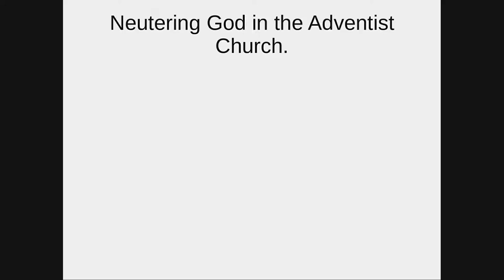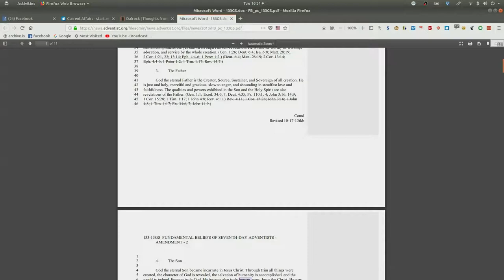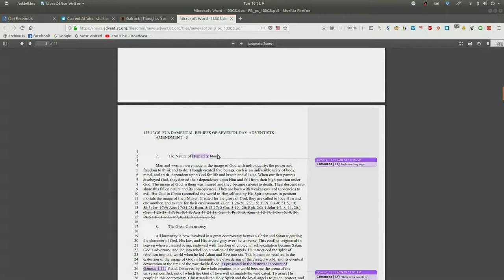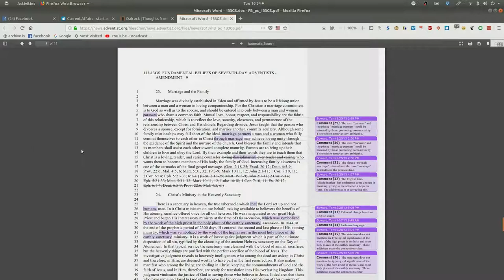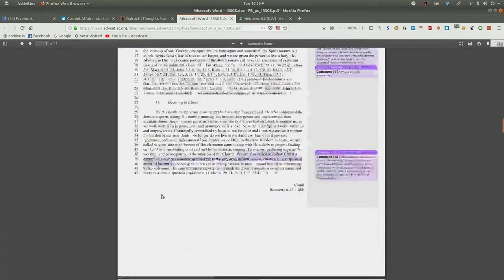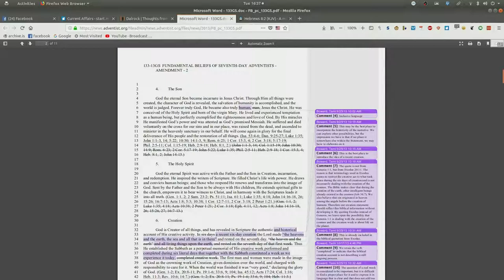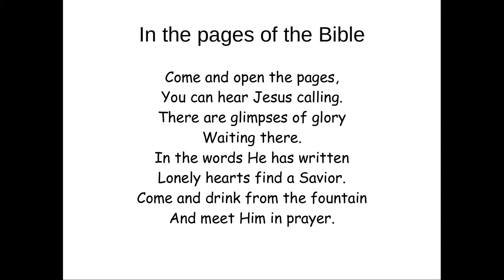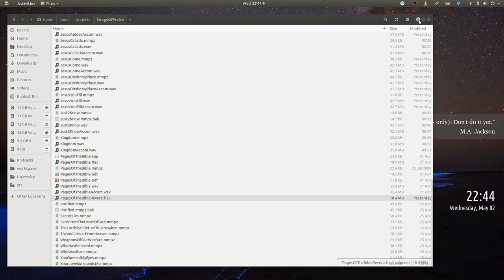Neutering God In The Adventist Church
Thanks to the guys at Songs of Praise for their great Christian music.  You can find the music for this video